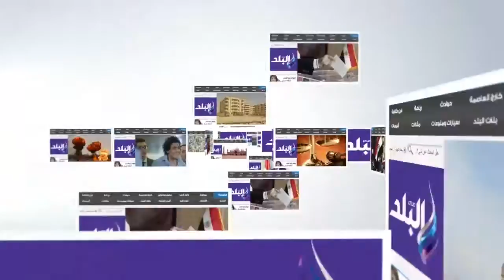صدى البلد | اقبال كثيف على زيارة بيت السباع والقرود